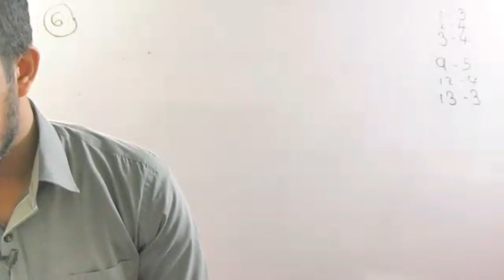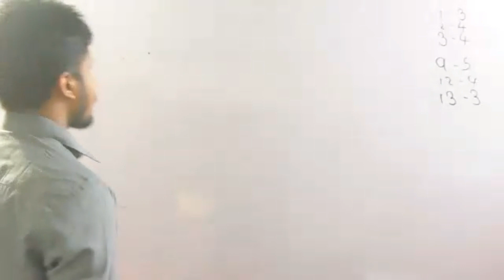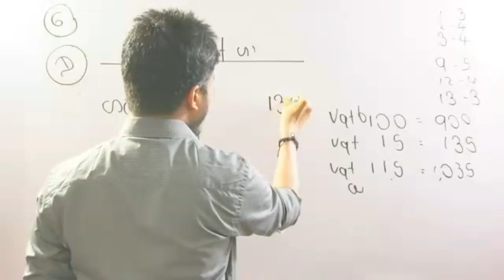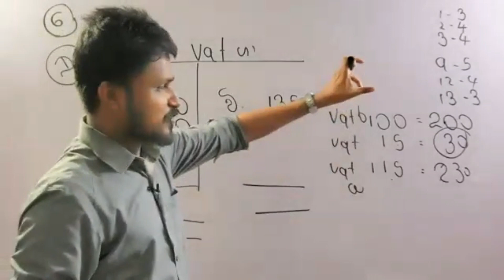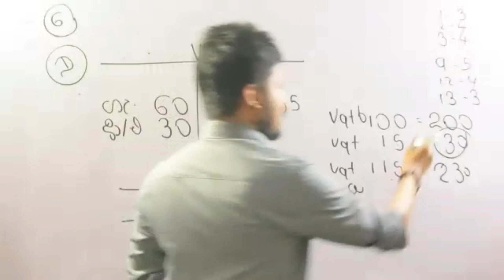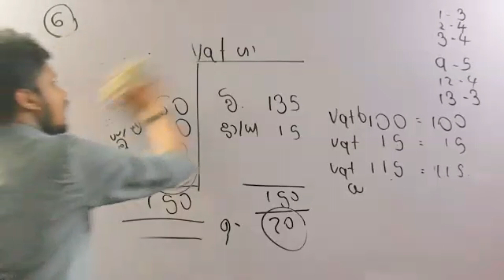Vat ගාණක් තිතට හදමුද?|ඊයේ CLASS එකෙන් Episode 01|L Accounting Kalum Waduge | hadawathata Accounting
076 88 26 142 (සියලුම පංති විස්තර දැනගැනීමට ❤️)

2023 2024  & 2025 A/L 🔴SL Accounting Online Class🏆️*
     කැලුම් වඩුගේ
     BSc. Accounting Special (J'pura)

SL Accounting කැලුම් වඩුගේ සර්ගේ පංති සඳහා සම්බන්ධ වීමට

2023 Whatsapp
🧑‍🎓Group 01

😍😍2024 Whatsapp G

⭕2025 Whatsapp G

A.W.Kalum Madusanka
Commercial Bank
Hikkaduwa
( කොමර්ෂල් බැංකුව)

89109556
A.w .Kalum madusanka
Boc
Hikkaduwa

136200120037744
A.W.Ruwini kumari
Peoples bank
Gonapinuwala
( මහජන බැංකුව)